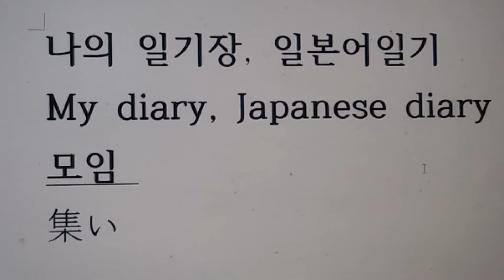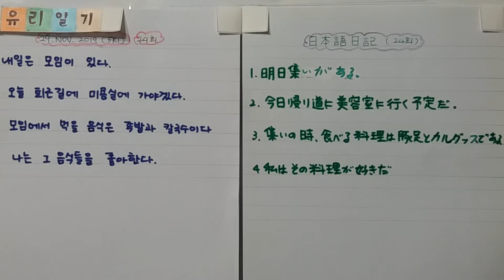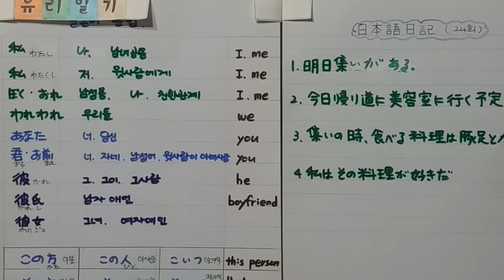유리의 일기 (24회) 일본어일기 Japanese diary 모임 Meeting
나의 미래의 나의 추억이 될 일기를 적어봅니다.
YouTubeのチャンネルの登録もお願いします。☆☆☆